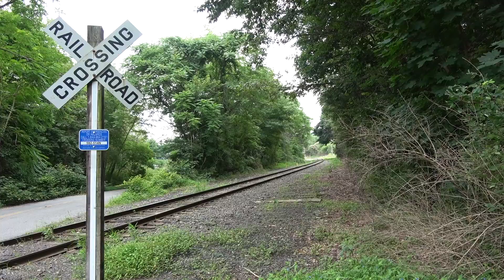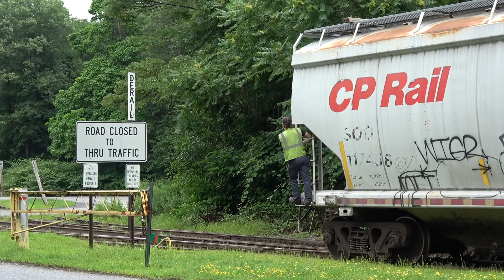Chasing Reading and Northern on the Pottsville Branch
0:00 R&N PNMV Auburn
R&N 1548 SW1500 Ex-Reading Nathan P3

0:27 R&N PNMV West Cressona
1:15 R&N PNMV West Cressona
2:26 R&N PNMV working West Cressona Yard
6:18 R&N PNRB North of Sckuylkill Haven
R&N 2010 GP38-2 Highhood Nathan P5 and Nathan K5LA
R&N 801 SW8

7:08 R&N PNRB working Pottsville
8:24 R&N PNRB Pottsville heading to Port Carbon
9:09 R&N PNRB Port Carbon
12:10 R&N PNMV/PNRB combined train at Auburn
12:46 R&N NRWC Auburn
R&N 800 SW8 Nathan K3LA
R&N 1546 SW1500 Ex-Reading Nathan P3

13:28 R&N NRWC Schuylkill Haven
14:25 R&N WHFF Hamburg
R&N 3050 SD40-2 Nathan P5A
R&N 3055 SD40-2